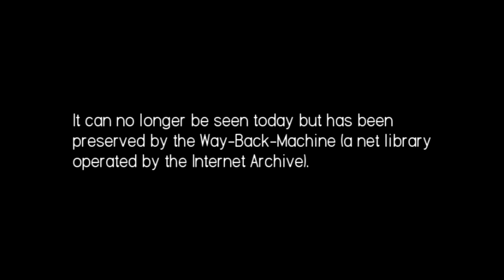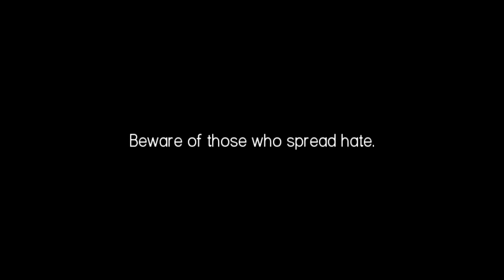Could Pamela Geller Have Prevented Anders Behring Breivik's Killings?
Could Pamela Geller Have Prevented Anders Behring Breivik's Killings? Perhaps. You be the judge: